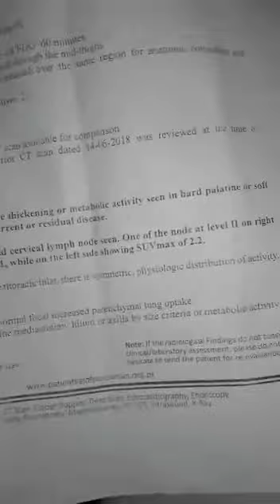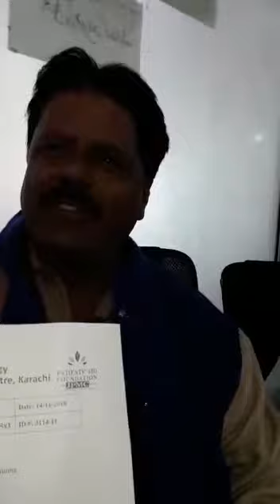CHRONIC MOCANCER DISAPPEARED AFTER THE TREATMENT BY DR.N.S.NASAKA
DEAR ALL DONORS:

I AM AN ONCOLOGIST TREATING LATE STAGE CANCER/TUMOR PATIENTS ON FREE OF COST,

I EARNESTLY REQUEST YOU TO PLEASE GENEROUSLY DONATE FUNDS TO UNDER  MENTIONED BANK ACCOUNT NUMBER AS EARLY AS POSSIBLE WHICH THE POOR CANCER/TUMOR PATIENTS CAN BUY THE COSTLY MEDICINES FOR THEIR TREATMENT OF CANCER/TUMOR & OTHER INCURABLE DISEASES.

TITLE OF ACCOUNT: NASIR SALEEM

BANK NAME: ALLIED BANK LIMITED,
BRANCH CODE: 0725
AMBER PALACE, S.M.C.H.SOCIETY, KARACHI.

BEST REGARDS,

DR.NASIR SALEEM NASAKA

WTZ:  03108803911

PLEASE EXPEDITE TO FORWARD TO OTHER DONORS OF FUNDS GENEROUSLY FOR THE POOR CANCER PATIENTS.

dr​nsnasaka
dr​nsnasakaclinickaarachi
dr​nsnasakaclinickarachi
dr​nsnasaka